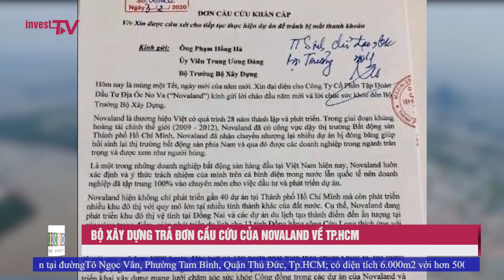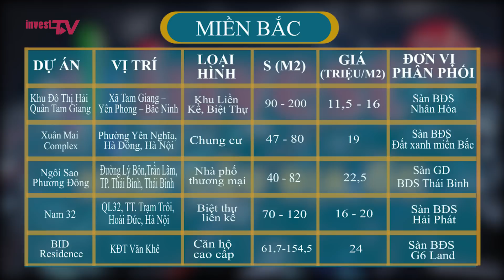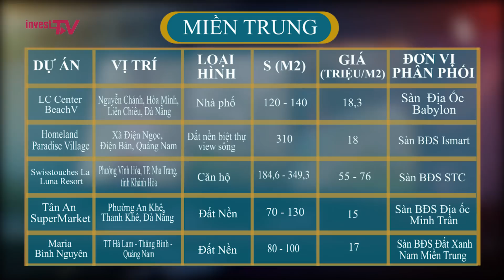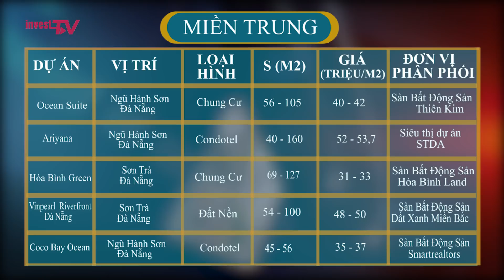Điểm tin 24h: Đầu năm 2020 giá đất Hòa Lạc lại tăng chóng mặt